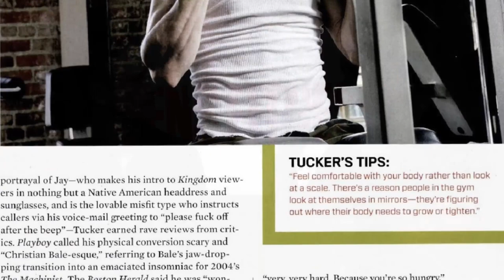Jonathan Tucker's Fit-to-Ripped Routine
Jonathan Tucker walks us through how to get ripped.